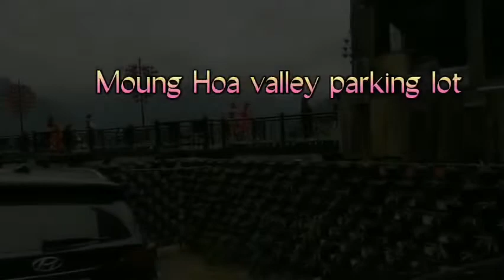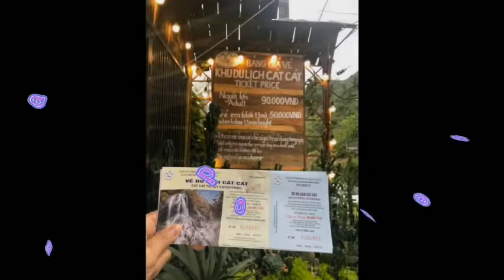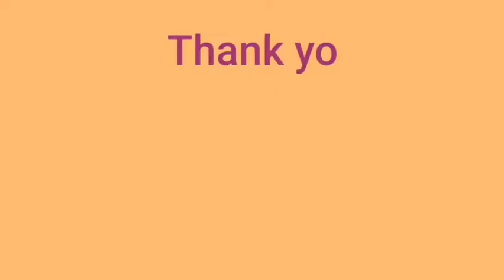CAT CAT SAPA WATERFALLS-Vietnam Tourist Attraction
Hello guys its me again Marilyn welcome to my second vlog.
In this video I will show you what's inside in Cat Cat Village.
If you are planning to visit sapavietnam don;t skip the chance to explore this interesting destination when you want to visit..
Cat cat village is famous for it't distinctive customs.
Tiensa:open at 5:30 am to 6:30 pm
Ticket Price: 90 vnd

Please click also my first vlog in FANSIPAN MOUNTAIN thank you.